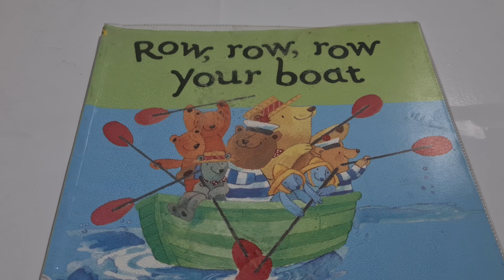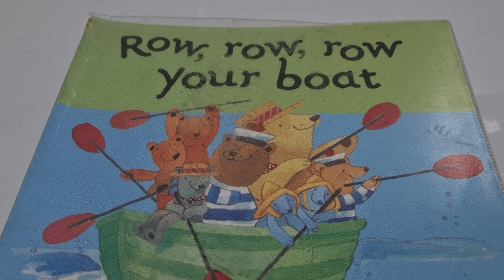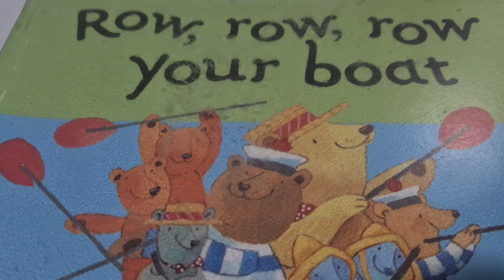Row Row Row Your Boat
Row Row Row Your Boat Nusery Rhyme